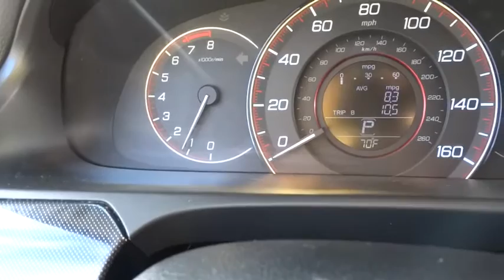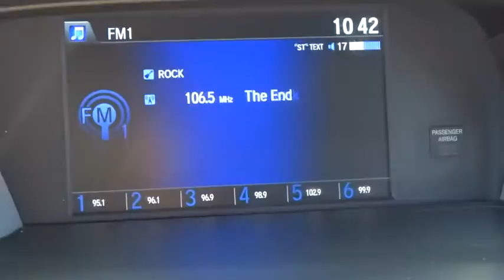2014 Honda Accord Hickory, Morganton, Huntersville, Statesville, Gastonia, NC 25099A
2014 Honda Accord
2014 Honda Accord 4dr I4 CVT Sport - Stock#: 25099A - VIN#: 1HGCR2F56EA113780

945 Us Highway 70 SE

Honda Certified, CARFAX 1-Owner, Excellent Condition. Champagne Frost Pearl exterior and Black interior. EPA 34 MPG Hwy/26 MPG City!, $1,500 below Kelley Blue Book! Bluetooth, CD Player, iPod/MP3 Input, Alloy Wheels, Back-Up Camera. CLICK NOW! KEY FEATURES INCLUDE: Back-Up Camera, iPod/MP3 Input, Bluetooth, CD Player, Aluminum Wheels. Rear Spoiler, MP3 Player, Keyless Entry, Remote Trunk Release, Child Safety Locks. Sport with Champagne Frost Pearl exterior and Black interior features a 4 Cylinder Engine with 189 HP at 6400 RPM*. Serviced here, Non-Smoker vehicle, Originally bought here, brand new tires! EXPERTS ARE SAYING: Edmunds.com's review says The 2014 Honda Accord earns top honors in the midsize sedan class with its mix of excellent packaging, superb fuel economy and rewarding performance.. Great Gas Mileage: 34 MPG Hwy. AFFORDABILITY: This Accord is priced $1,500 below Kelley Blue Book. SHOP WITH CONFIDENCE: Balance of original 7-year/100,000-Mile Powertrain Warranty, Additional 1-year/12,000-mile Non-Powertrain Warranty, Vehicle History Report, NO Deductible, 182-Point Inspection and Reconditioning VISIT US TODAY: Our goal is to offer customers a World Class Experience in Automotive Sales and Service. We provide everyone with all the time and information they need to make an informed decision regarding their vehicle. The friendly staff at Hendrick Honda Hickory would like to invite you to browse our website or visit us in person at 945 Hwy 70 SE in Hickory, NC 28602. Pricing analysis performed on 10/23/2015. Horsepower calculations based on trim engine configuration. Fuel economy calculations based on original manufacturer data for trim engine configuration. Please confirm the accuracy of the included equipment by calling us prior to purchase.